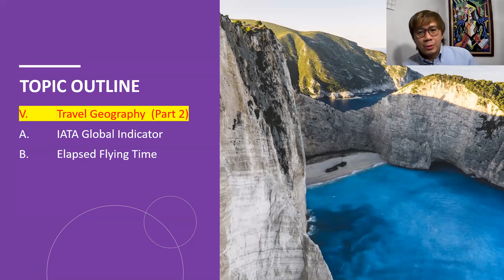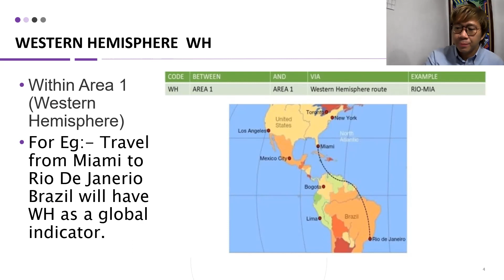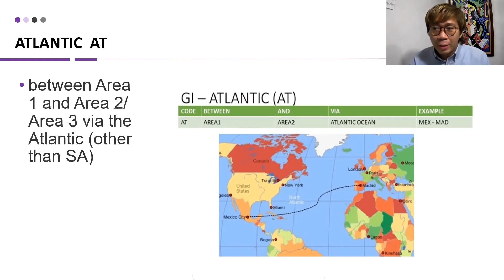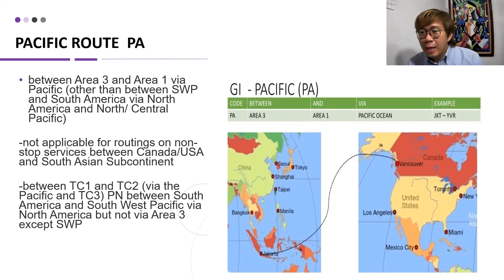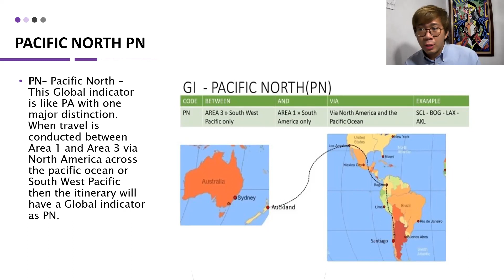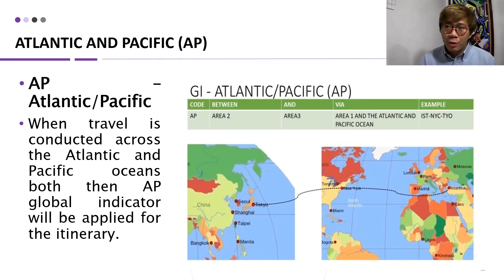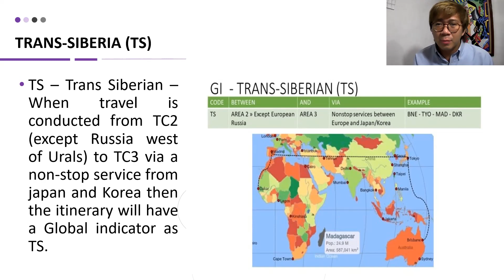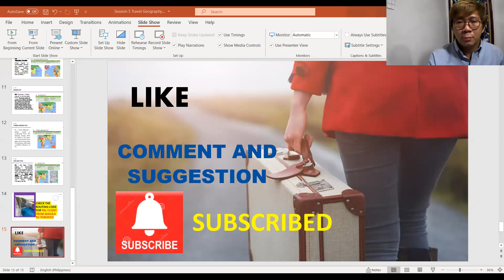Travel Geography Part 2 - IATA Global Indicators